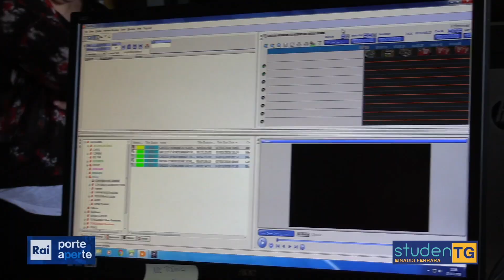TRAILER TECNICO MULTIMEDIALE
10 anni dell'Indirizzo GRAFICE E COMUNICAZIONE TECNICO MULTIMEDIALE all'Einaudi di Ferrara